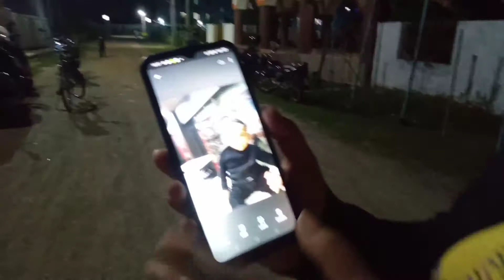Hum aaj Parlour q gye dekhiye